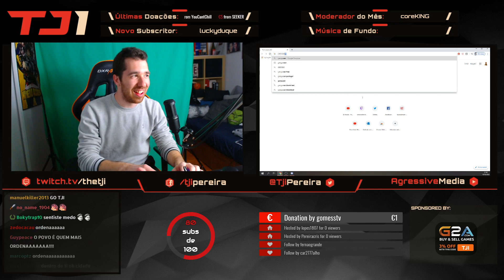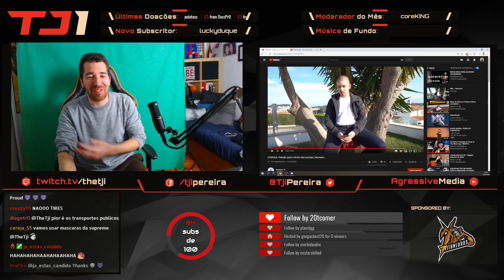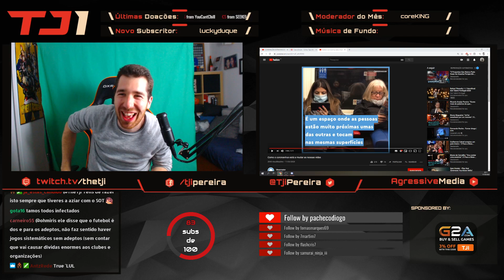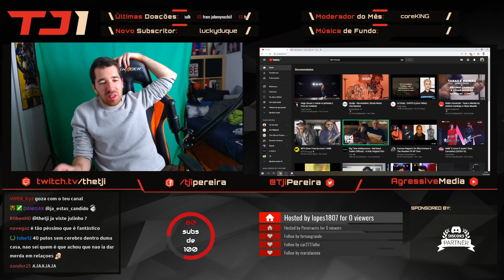#108 - A MELHOR STREAM DA QUARENTENA (HIGHLIGHTS)